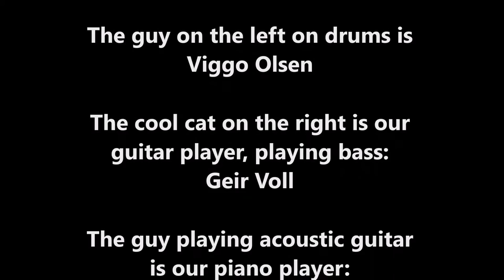A few things - Doghouse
For lyrics click Show More.
Doghouse is an alt-country band from Stavanger, Norway.
This is our second live video - recorded in February 2017 at our first appearance before a live audience.

The song is called "A few things". It's about  is about the roller coaster of troubles, anxiety, hope and despair that follows with unemployment at mature age. It starts out pretty desperate, then you think he'll actually get a job, but just as soon it really falls to pieces...

I’ve been up to St. Louis,  I’ve been way down to Memphis,
I’ve been looking for something to do
But wherever I’s askin’, there’s a shrug of the shoulders,
and there’s nothing as far as they knew
And the one time it happened that he took down my name
and said, Come back, and I’ll see what I can see,
I was ten minutes early, waitin’ over in a corner,
till the man finally walked up to me

He said, Sorry, but the place has been taken
by a younger, hard-workin’ man
He didn’t say I’m no good, but this other guy could
a few things that not too many can

I get restless and redeyed, and my step ain’t so quick now,
I don’t rise with the sun anymore
I stay home now, most days, fix the fences or something,
God only knows what it’s for
There’s a want-ad in the paper,  for a plummer, in Paducah,
and I damn near spill coffee on the floor
and I get on the phone and say, Hold it, I’m coming,
but when I do there’s a guy at the door

He says, Sorry, but the place has been taken
Didn’t say I’m no good, but this other guy could

Well, I packed a few things up, said ‘So long’ to the Mrs.
I went out and took off in the truck
And I drove down the valley, on backroads and freeways,
to see if I could strike my luck
I’d been out for the best part of two weeks, I reckon,
when I finally returned in the night
And I found her with someone, and I should have been angry,
but I was too tired to put up a fight

She said, Sorry, but your place has been taken
by a younger, real working man
It’s true you’re no good, and this other guy could

All rights Marius Berntsen 2011

Who are in the Doghouse?

Bass & backing vocals: Geir Voll
Drums: Viggo Olsen
Acoustic guitar & lead vocals: Eric Mathiesen
Electric guitar & backing vocals: Marius Berntsen

Video by: Bjørn Hansen